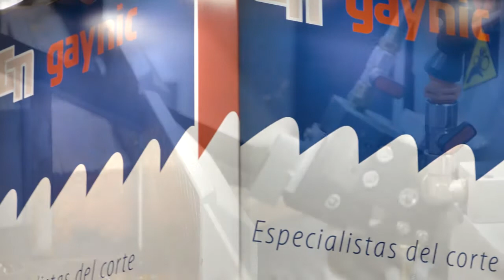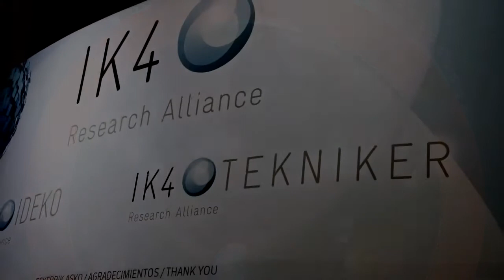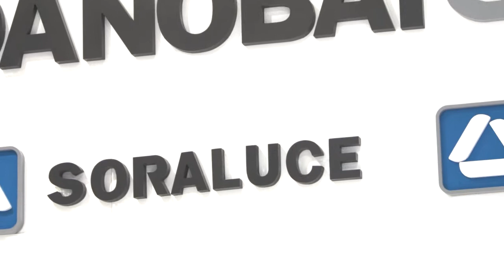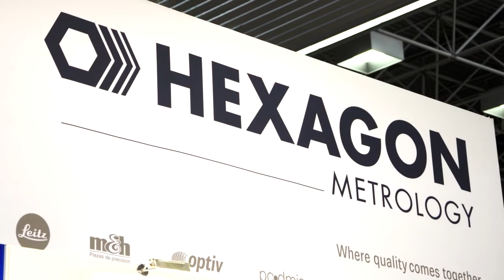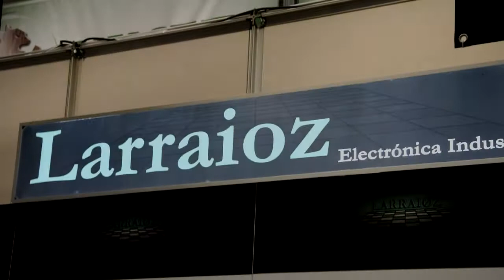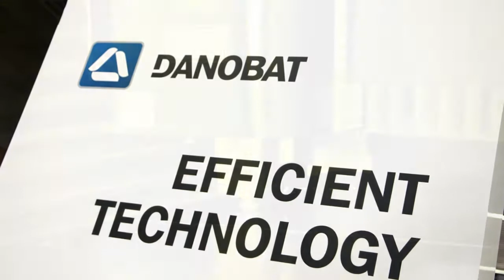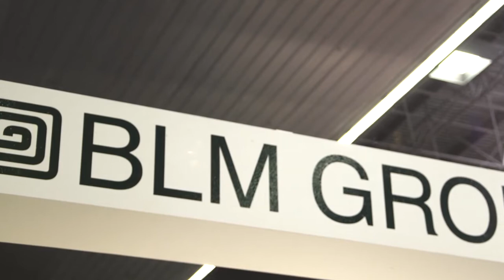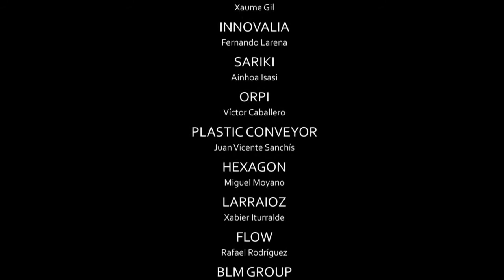BEC.BIEMH.2012. Bienal de la Máquina-Herramienta. def. 9 min.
Video resumen de la 27ª edición de la Bienal de la Máquina-Herramienta.
Cuatro pabellones de Bilbao Exhibition Centre acogen a 1.171 firmas expositoras llegadas de una veintena de países relacionadas con los sectores de automoción, aeronáutico, ferroviario, energías renovables, bienes de equipo...
Realización: Merino. ABFOTO.